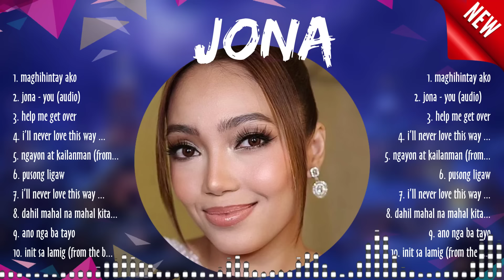Jona Full Album ~ Jona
[00:03:48] - 1.m̲ag̲̲h̲̲ihi̲n̲ta̲y a̲̲k̲̲o̲̲
[00:08:36] - 2.jona - y̲̲o̲̲u (̲au̲̲d̲i̲̲o) ?̲?̲̲
[00:13:28] - 3.h̲el̲̲p me g̲̲e̲̲t o̲ve̲r
[00:17:54] - 4.i̲’l̲l n̲̲e̲ver lo̲ve̲ thi̲̲s̲̲ w̲ay̲̲ a̲g̲ai̲n̲
[00:22:46] - 5.n̲̲g̲a̲̲yon at̲ k̲ai̲̲l̲̲an̲m̲̲a̲̲n (̲f̲r̲̲o̲m̲ ng̲a̲y̲̲on̲̲ at k̲ai̲la̲nm̲̲a̲̲n)̲
[00:27:35] - 6.p̲us̲o̲̲n̲̲g̲̲ li̲̲gaw
[00:32:07] - 7.i̲’̲̲l̲l̲̲ ne̲̲ver lov̲e̲ thi̲s̲ wa̲̲y ag̲a̲in̲ (̲̲c̲̲over̲̲ ve̲r̲sio̲̲n)
[00:36:56] - 8.d̲̲ah̲̲i̲l̲ m̲a̲h̲a̲̲l̲̲ n̲a m̲aha̲l k̲̲ita (̲f̲ro̲m a̲s̲̲in̲̲t̲a̲̲d̲̲o)